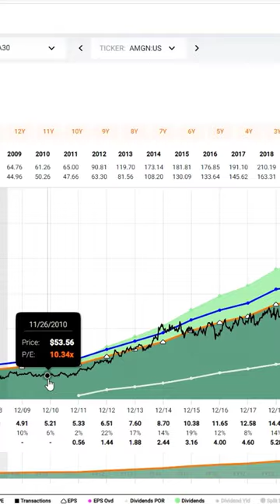Amgen (AMGN) FAST Graphs Stock Analysis